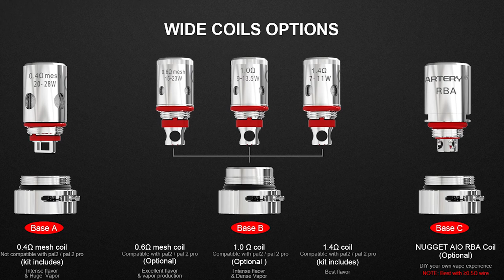Device Terbaik 2019, Pada Pendapat Saya!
Dalam video ini saya kongsikan pendapat saya dengan anda tentang antara device2 vape yang terbaik dikeluarkan pada tahun 2019. Hope you guys enjoy the video.

Terima kasih kepada yang sudi menonton, pertama sekali saya ingin mohon maaf atas kualiti suara yang tidak cantik dalam video nie. InsyaALLAH saya akan improve lagi untuk video akan datang. Jangan lupa tinggalkan komen untuk sebarang cadangan atau pendapat anda semua tentang video atau channel nie. Terima kasih semua.